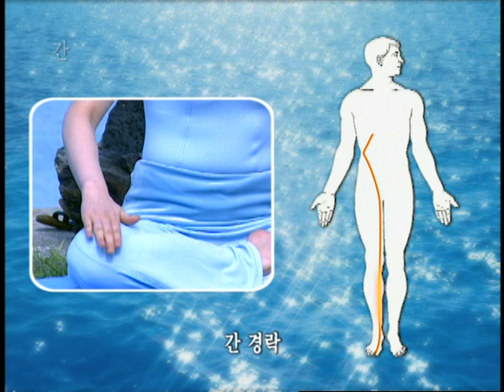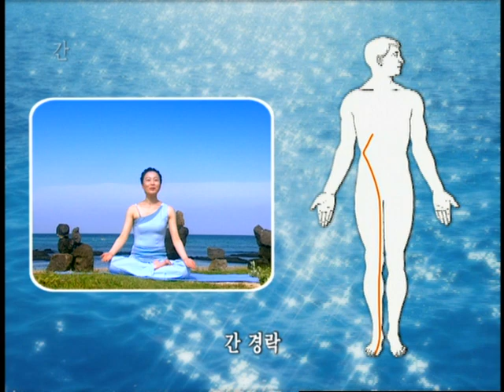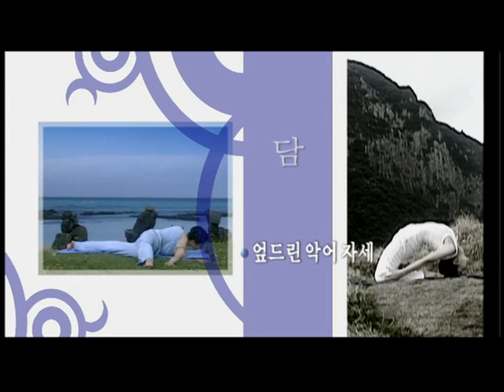Cobra position,뱀자세,bow positions,활자세,에콜스 요가 Dr. won's KHECOLS YOGA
KHECOLS YOGA와 관련된 자료들 업로드
KHECOLS YOGA와 관련된 요가 자료 중에
cure yoga자료 입니다()()()^^
큐어요가는 오장육부에 도움이 되는 동작과 함께 색채세라피를 함께 해서
장부에 해당하는 색의 옷과 환경을 맞추어서 구성하였습니다()()()^^
따라서 동작을 하시면서 화면을 보시면 각각의 오장육부를 보다 효과적으로 자극할 수 있습니다()()()^^
호흡의 흐름에 집중하면서 함께 해보세요()()()^^
건강과 행복이 함께 하시길 두손모아 마음깊이 깊이 기원합니다()()()

* 자료의 부족한 점의 모두 저의 것이며...
조금이라도 도움이 되는 부분은 가르침을 주신 모든 스승님들 덕분입니다()()()^^
가르침을 주신 모든 스승님들의 발밑에 엎드려 큰 절을 올리고...또 올립니다()()()...()()()...()()()...